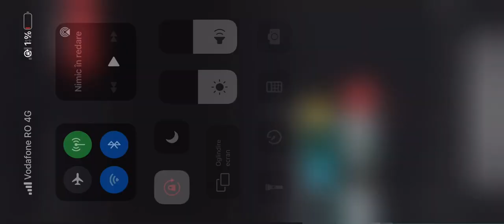Lego Ninjago: Balance of the Amulet-Seabound The Movie Chapter I | The Search (Christmas special I)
So ,I can’t uploud videos on the Christmas day apparently, so I uploud this early (now)!
Was the Waiting worth it?

Also I exepcted this to be a lil longer but it s fine ,right guys?RIGHT?

Listen ad-free with YouTube Premium
Song
The Search
Artist
NF
UMG (on behalf of NF Real Music); BMI - Broadcast Music Inc., UMPI, LatinAutor - UMPG, CAIOS Co Ltd, ASCAP, Adorando Brazil, Capitol CMG Publishing, LatinAutorPerf, and 7 Music Rights Societies